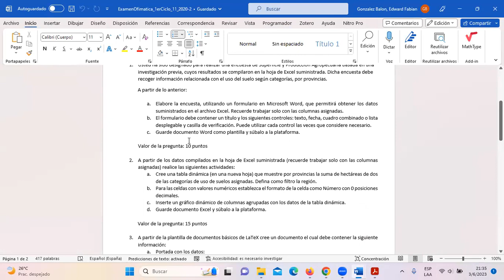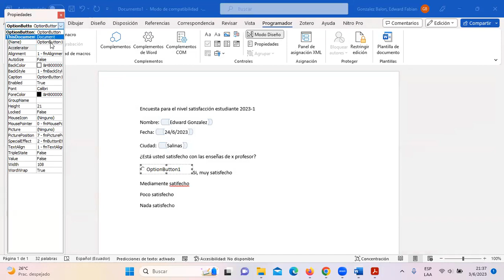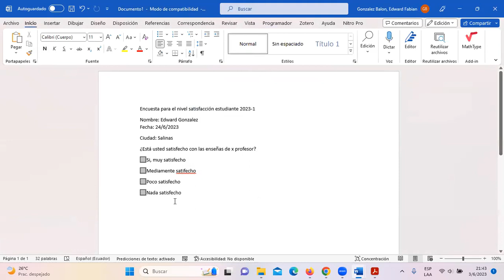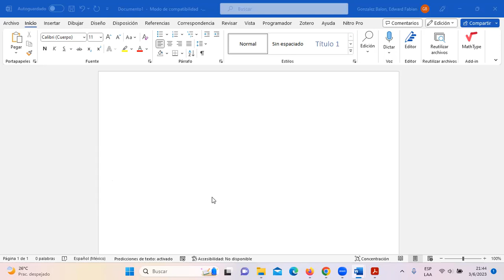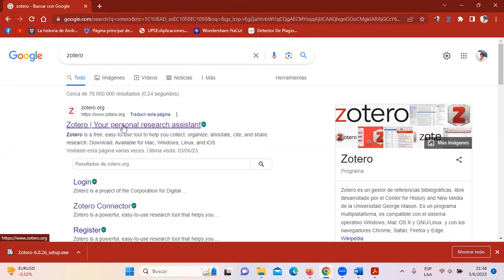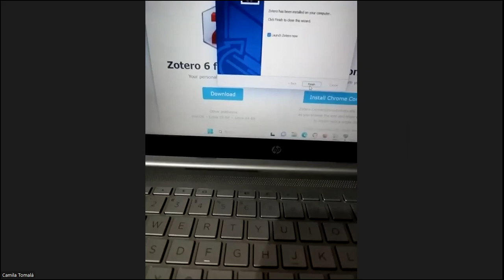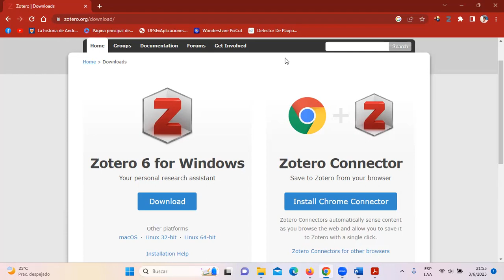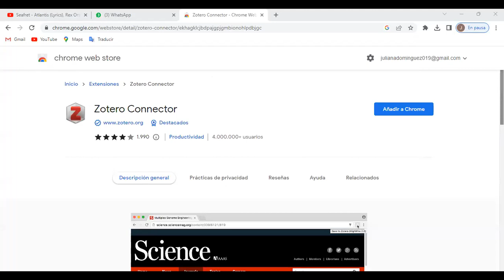Formularios y zotero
Escuchen la clase